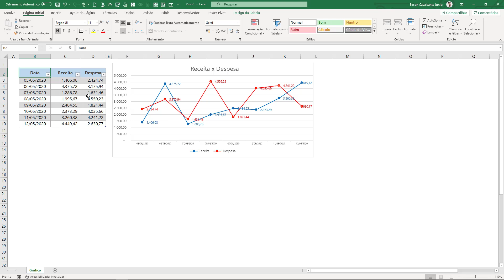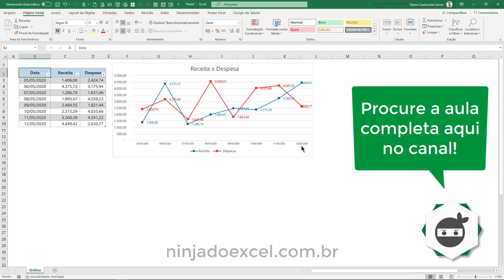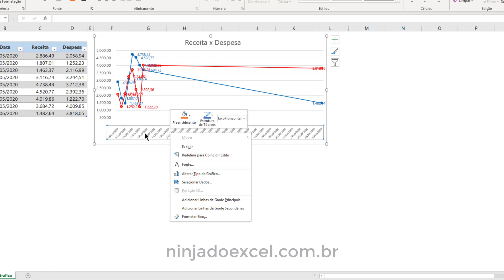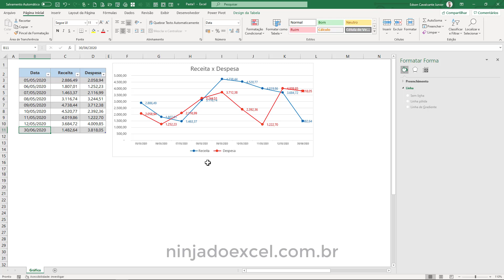Gráficos no Excel - Um Erro Comum (RESOLVIDO)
Nesta aula, vamos falar sobre Gráficos no Excel, mais especificamente sobre um erro que é comum na hora de criar Gráficos. Essa dúvida foi enviada por um de nossos seguidores e para ilustrar melhor nesta aula de Excel, respondo a questão utilizando um Gráfico de Linhas que é muito comum.

A dúvida era com relação a datas no Gráfico no Excel, dependendo da data que é adicionada na tabela, fica um espaço muito grande entre uma data e outra no gráfico, dificultando a visualização das informações.

Esse erro é muito comum de acontecer em Gráficos no Excel e muito simples de ser resolvido, é necessário ir em
- Formatar Eixo
- Opções de Eixo
- Eixo de Texto.
Dessa forma, os eixos com as datas, irão acompanhar a sua tabela e os espaços ficarão iguais!

Link desta aula: Gráficos no Excel - Um Erro Comum (RESOLVIDO)